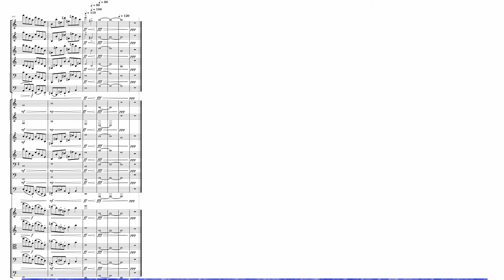Zelda Medley for Dulcimer and Orchestra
I've been asked to release a Zelda orchestra version, and it so happened that I had an old project on the topic!

I already had worked with a friend of mine (check his chqnnel for more amazing Dulcimer @ValCortoni) on a FFVI orchestration for Dulcimer and Orchestra and we wanted to give a try to Zelda. So, here it is, my little arrangement of a Zelda Medley for Dulcimer and Orchestra.

I hid the Dulcimer part as it will be specially released with him playing the instrument on his channel.
It was pretty difficult to find a proper (and cheap) Dulcimer VST to match with the orchestra, I tried to do a bunch of different things and ended up with this result which, to me, sounds acceptable. What do you think?

I know there has been plenty of Zelda orchestral versions but it was fun to write and brought back a lot of memories :)
I hope you will enjoy this piece and will feel like taking on a new adventure soon!

Please subscribe and comment and feel free to suggest improvement if you have something in mind, or you can ask me to make another piece from one of your favorites (I'll see if I can do it and what I can do).

Các bạn yêu thích Zelda ơi, mình có một bất ngờ dành cho các bạn đây!

Đừng quên ghé thăm kênh Musescore của mình để nghe thêm nhiều tác phẩm khác và ủng hộ mình nhé!

Mình nhận được một yêu cầu sáng tác một phiên bản với dàn nhạc Zelda. Nhớ hồi trước mình từng phối khí cho FFVI với dàn nhạc kết hợp tam thập lục cùng anh bạn @ValCortoni (ghé thăm kênh của bạn ấy để thưởng thức thêm nhiều bản phối tuyệt vời nhé!). Lần này, tụi mình quyết định làm luôn một bản phối mới toanh cho Zelda, và đây là thành quả đầu tiên: Liên khúc Zelda cho tam thập lục với dàn nhạc!

Bản phối đầy đủ với phần tam thập lục "xịn xò" sẽ sớm ra mắt khi mình kết hợp cùng @ValCortoni, các bạn nhớ đón xem nha!

Các bạn có yêu cầu gì cứ thoải mái bình luận bên dưới. Biết đâu mình sẽ sáng tác luôn bản nhạc yêu thích của bạn thì sao? (Mình sẽ cố gắng hết sức nếu có thể nha! )"
Trong lúc chờ đợi, các bạn có thể nghe bản demo này. Mình đã phải "vật lộn" kha khá để tìm được một VST tam thập lục ưng ý (và vừa túi tiền nữa) để kết hợp với dàn nhạc. Cuối cùng thì cũng ra được một bản phối tạm ổn. Các bạn thấy sao?

Mình biết là đã có nhiều bản phối Zelda cho dàn nhạc rồi, nhưng tự tay mình sáng tác ra một phiên bản của riêng mình vẫn là một trải nghiệm cực kỳ thú vị!
Hi vọng các bạn sẽ thích bản phối này và nó sẽ truyền cảm hứng cho những chuyến phiêu lưu mới của các bạn!